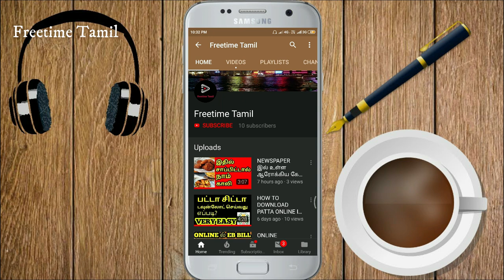TOP 5 MYSTERIOUS PLACES IN INDIA | IN TAMIL | FREETIME TAMIL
In this video we are going to see top mysterious places in india, it will be very interesting so watch it till the end..